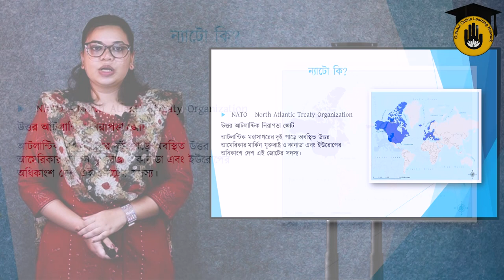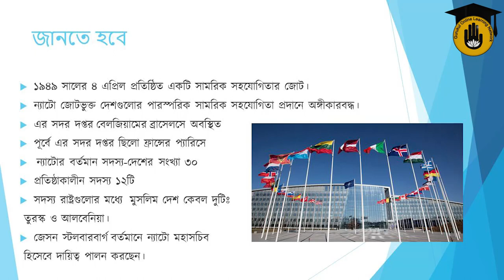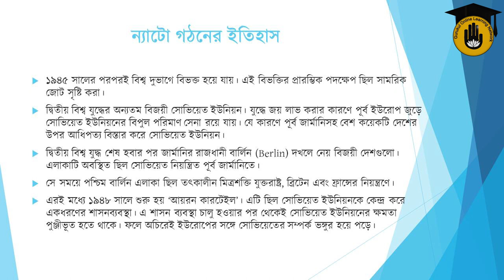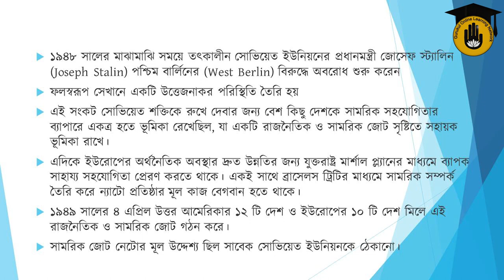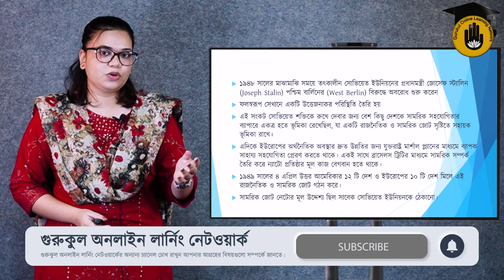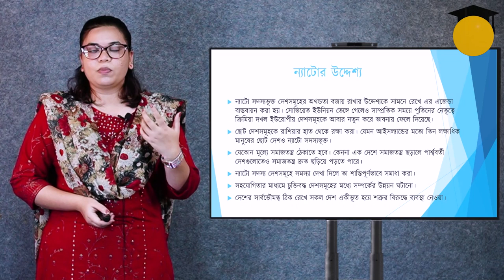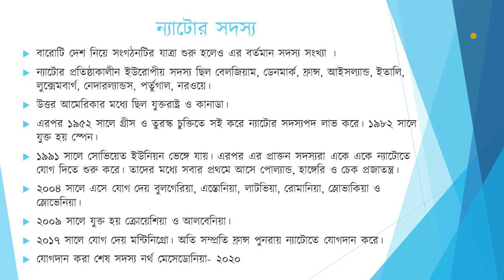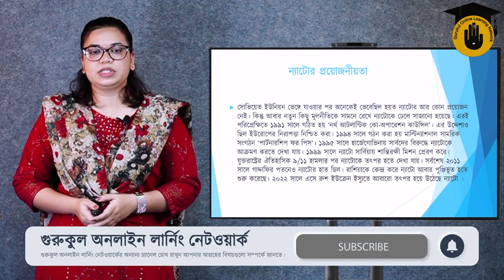ন্যাটোর উদ্ভব ও পরিচিতি [ Beginning of NATO ] || প্রতিযোগিতামূলক পরীক্ষার প্রস্তুতি গুরুকুল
ন্যাটোর উদ্ভব ও পরিচিতি [ Beginning of NATO ] আজকের ভিডিও এর আলোচনার বিষয়। ন্যাটোর উদ্ভব ও পরিচিতি [ Beginning of NATO ] বিষয়টি সাম্প্রতিক সময়ে ঘটে জাওয়া গুরুত্বপূর্ণ বিষয়। আমাদের ভিডিও গুলোতে আমরা পৃথিবীর সকল গুরুত্বপূর্ণ বিষয়াবলী তুলেধরি।

ন্যাটোর উদ্ভব ও পরিচিতি [ Beginning of NATO ] এই ক্লাসটি নিয়েছেন নওশীন সিদ্দিকা।